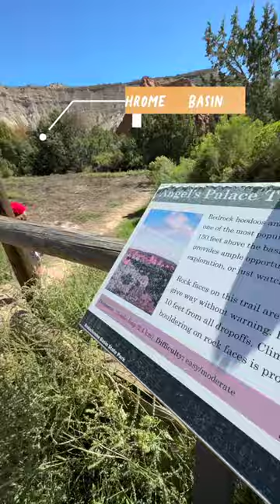Rv Life With Twin Toddlers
Day 17 living in a travel trailer. Currently in the Bryce Canyon area staying at Bryce Village RV Park.

ABOUT US
Bang family here! Jake, Kelsey, and our beautiful twin daughters Scout and Davey. And let’s not forget our favorite pup Zeke! Growing up Kelsey loved documenting life and making videos with friends. She has carried on the tradition by documenting our everyday family adventures. We recently sold and got rid of EVERYTHING WE OWN to take a big adventure! We hope to someday be living on a Catamaran, but until then…(while we wait for the economy and market to calm down..) come join us as we live and travel full time in our 30ft Airstream. We are newbies to this more minimal lifestyle and traveling full time. Come hang with the Bangs as we share our everyday adventures, what we learn, the highs and lows and more. Thanks for stopping by and being part of the fam!